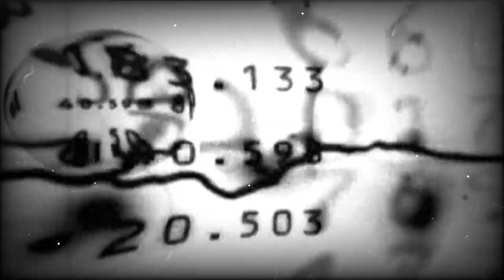J.P. Waster - The Way Of Demonstrating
Music by J.P. Waster Feat. vocal of Alan Watts. Music was made in 2017. Art by J.P. Waster  or = Jan Peter Almqvist with a small remix of David Vandervoort's film Pinched and Motion Graphics Trend Infinite Zoom.